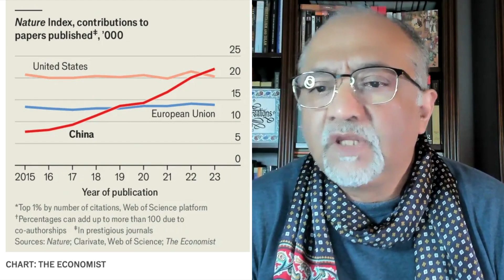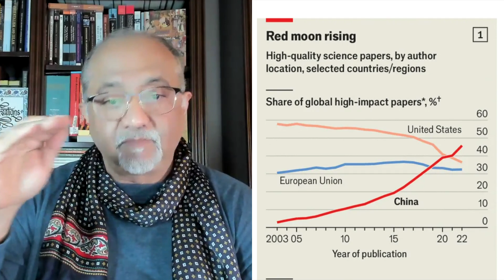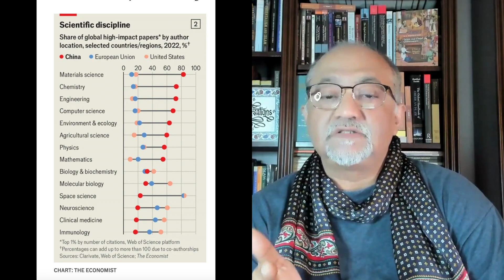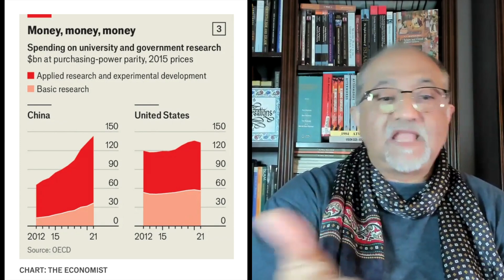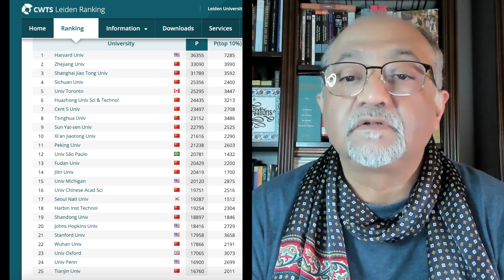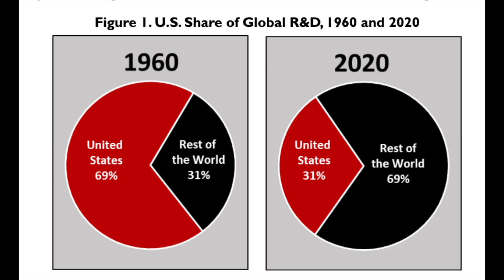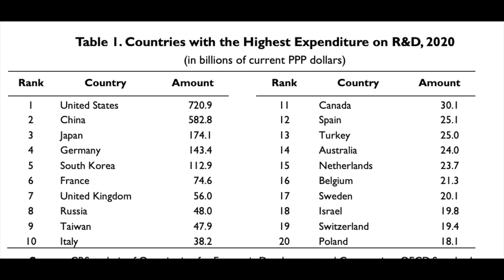China Now A Science Superpower Surpasses US and Europe in Research